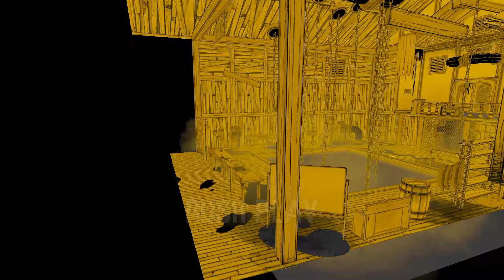BATIM Moving Pictures Redrawn 🤍 All Secrets Out of Bounds + Bendy Dance